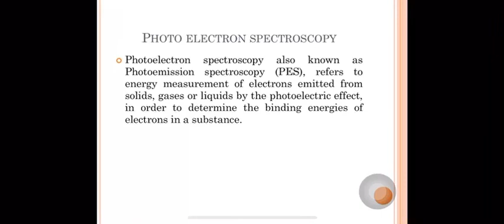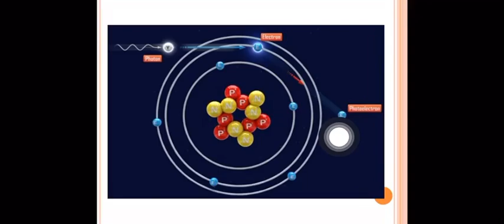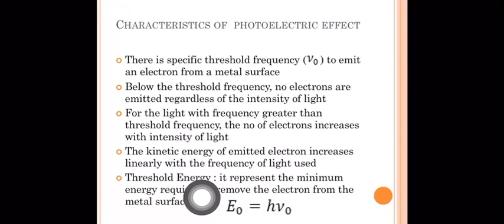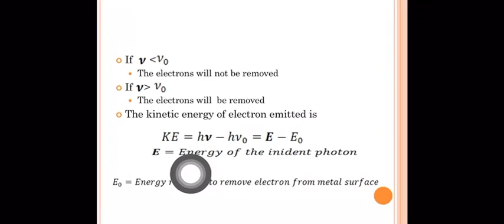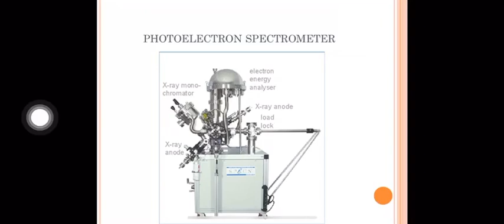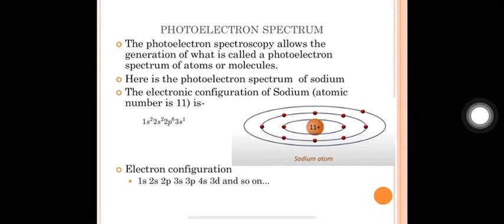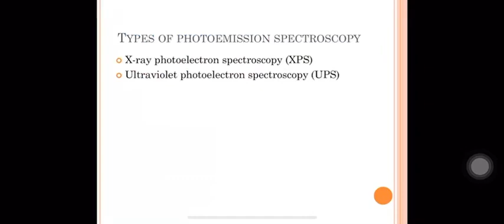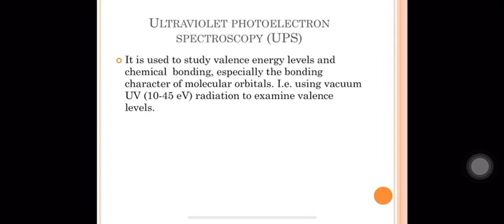Photoelectron Spectroscopy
EE206-Material Science -Module 6